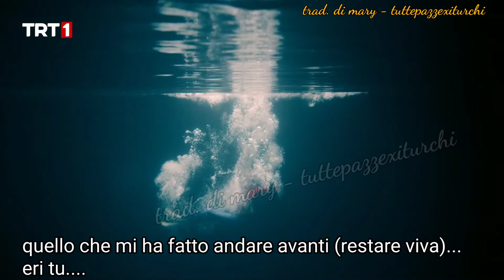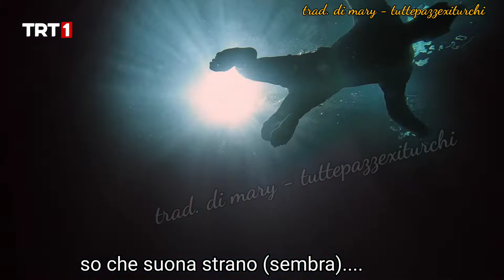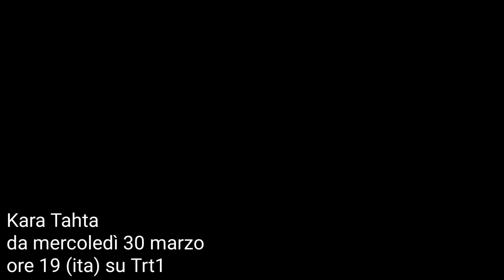kara tahta, primo secondo e terzo promo tradotto (sub ita)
Kara Tahta, da mercoledì 30 marzo su Trt1
I primi 3 promo tradotti
Con furkan andıç miray daner cengiz bozkurt